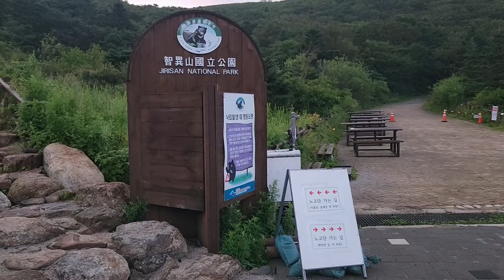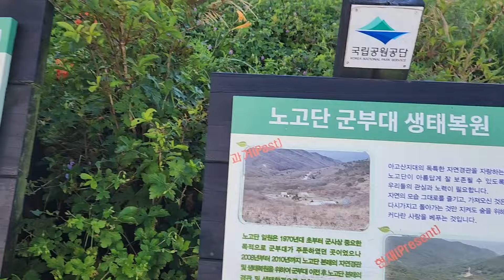성삼재 휴게소 - 지리산 노고단 (1,507m) _ 24.08.06 (Tue)